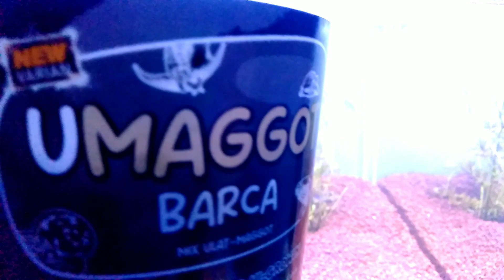BABY CHANNA BLUE PULCHRA (REKOMENDASI BUAT PEMULA)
hallo guys
assalamu'alaikum wrwb
video kali ini adalah video baby channa blue
pulchra ukuran 6-7 cm guys
rekomendasi banget bagi pemula .. ga mahal dan ga ribet ..
simak video nya guys...